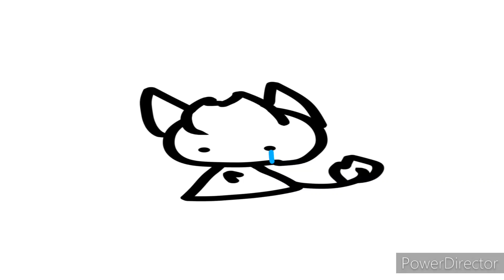help ive been watching alot of good animations and i need encouragement